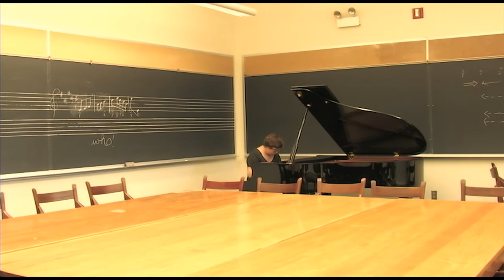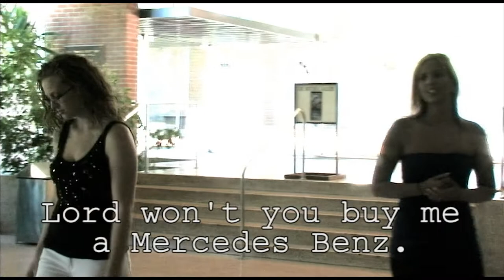GirlsInTheHall (Walk Through)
After months of preparation for a short film, including a "walk through," the film was never made because of scheduling problems which emerged.  After two years I decided to edit the "walk through."
This is the result.  The wonderful music by Adrian Bond really makes it work for me.  I feel the long, drawn out credits are perhaps the most beautiful part of the film, so stay till the end.